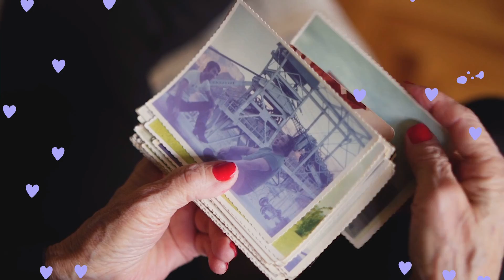to infinity and back by metacrumb